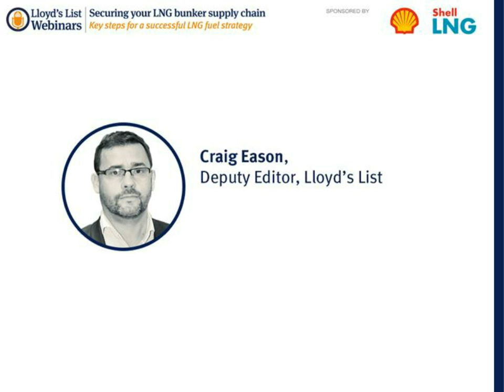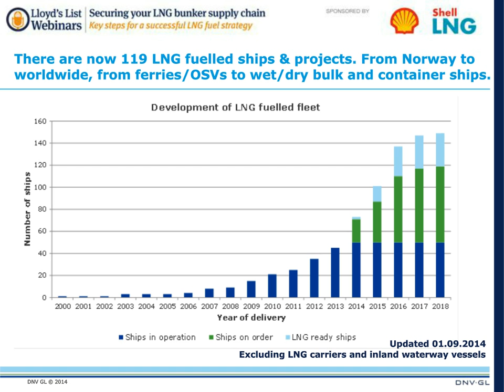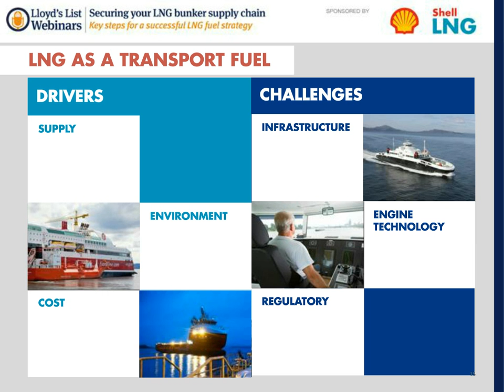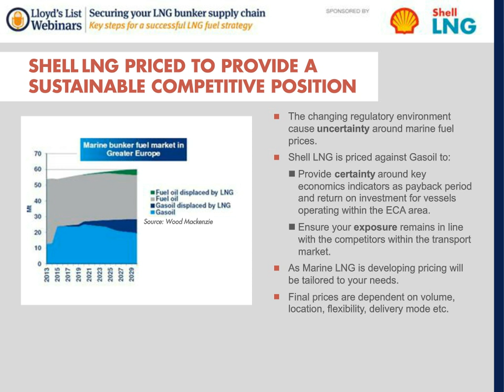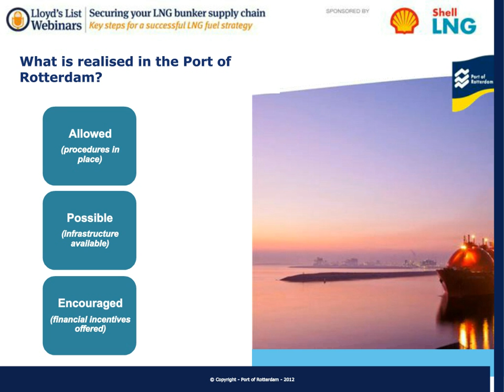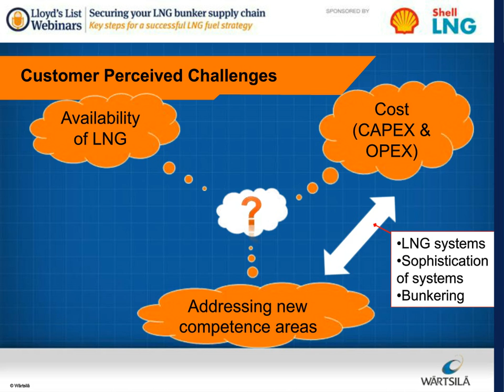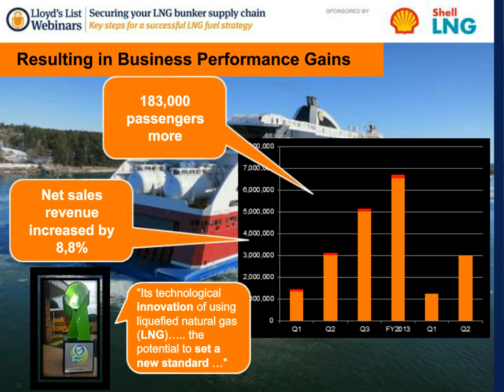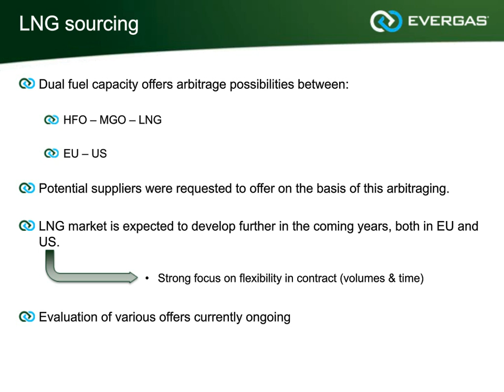Securing your LNG Bunker Supply Chain with Craig Eason